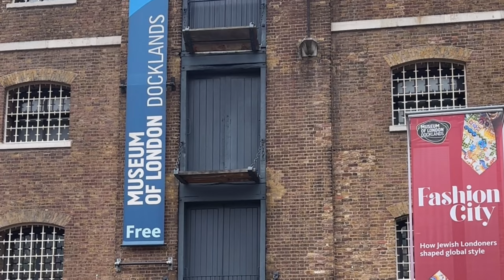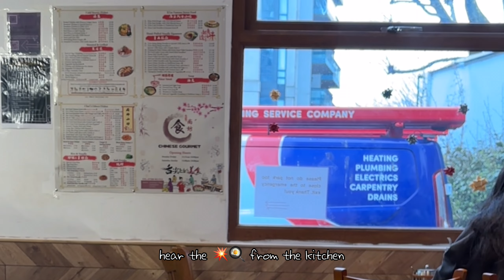🐏Mudchute farm Canary Wharf, kyar zan hin kar | spring time, slow living in London, weekend vlog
weekend vlog, things to do in london

past weekend, i explored Canary Wharf area for the first time since i moved to London. my Taiwanese frd has told me about Mudchute farm before, so i’ve always wanted to visit. so peaceful and calm there ~ ☺️

cloudy weather went so well with Burmese soup kyar zan hin kar and this reminds me of the times our tuition teacher had cooked this for us during o levels.

editing | Vllo